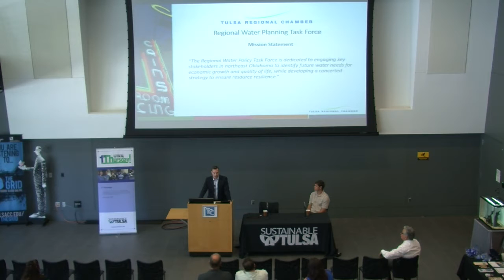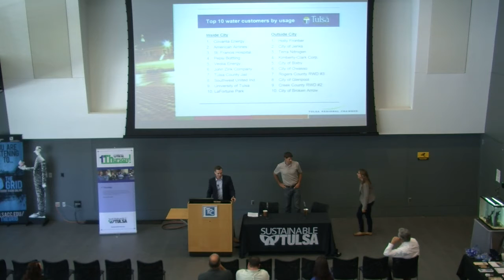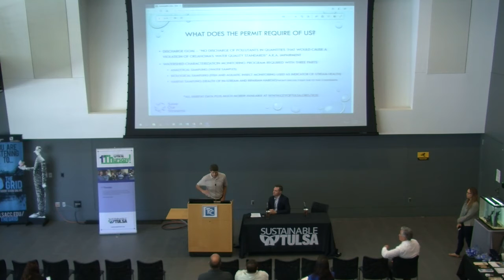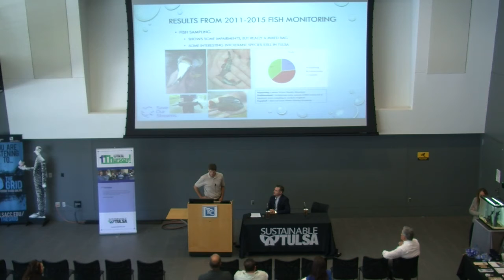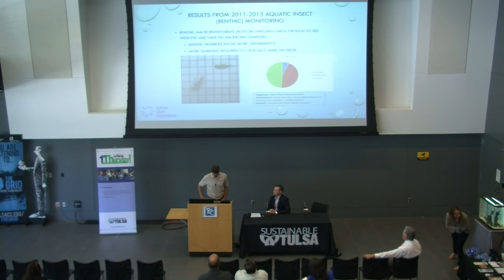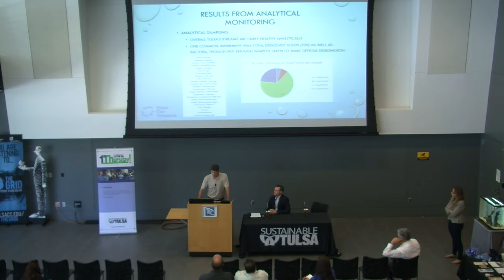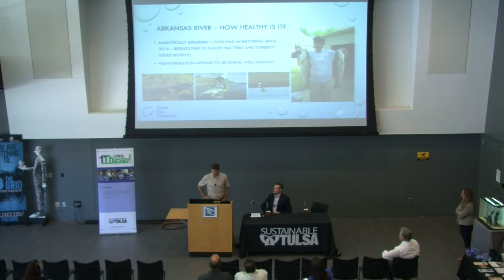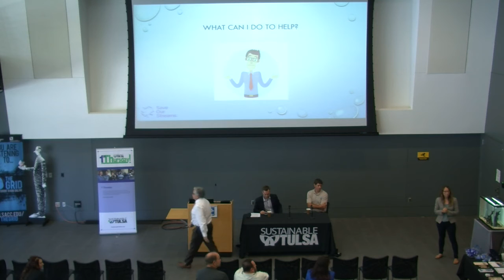Sustainable Tulsa 1st Thursday 8/2/2018